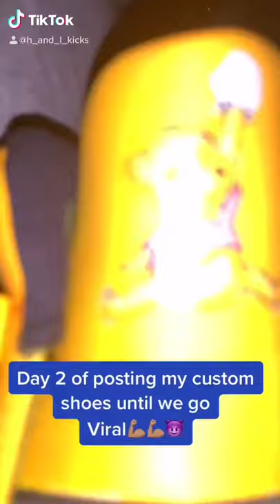Day 2 of posting our custom shoes until We go viral!!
Blow this up if you like these customs !!!